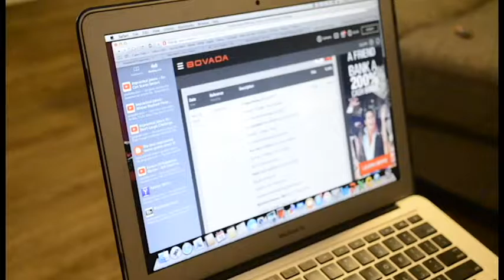Cam Bacon on Sports Gambling